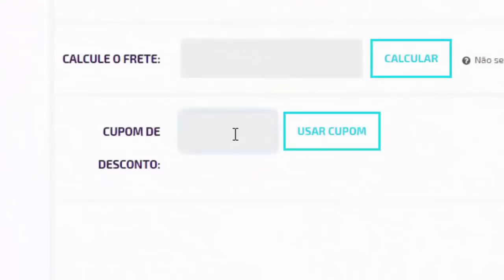TIMES BRASILEIROS TROCANDO O PES 2021 PELO FIFA 21! - TIMES EXCLUSIVOS CONFIRMADOS?